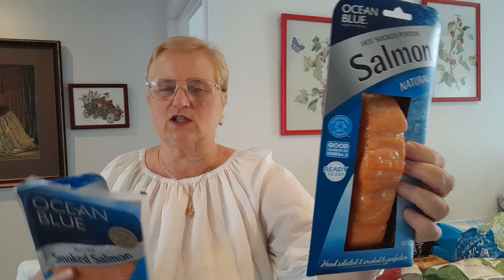НОВОЕ МОРОЖЕНОЕ НА ПРОБУ..И ДРУГИЕ ПОКУПКИ